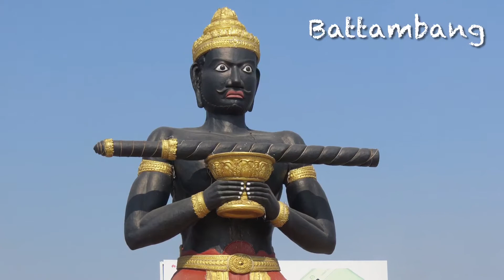Travel Diary: Cambodia 🇰🇭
Some memories from my Cambodia journey 2017 🇰🇭.

It may sound like a cliche, but to me, Cambodia was the friendliest country I ever visited. It was incredible how friendly everybody was, given the traumatic history of this country. The reign of the Khmer Rouge had affected practically every family. That said, especially the young spoke excellent, self-taught English, and it was easy to strike up a conversation.

Phnom Penh is very beautiful, but what I loved most was the possibility to experience „a normal slice of life“, like a street food tour or a guided cycling trip with visits at small family businesses. Angkor is pure magic, a true „lost city“, even if the major temples where virtually overrun with tourists.

Map Credits: FreeVectorMaps.com